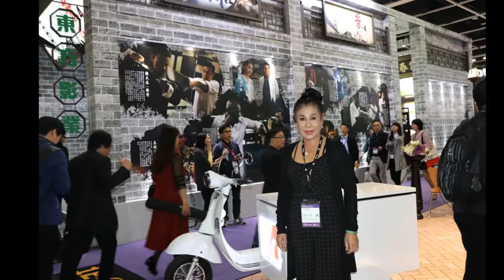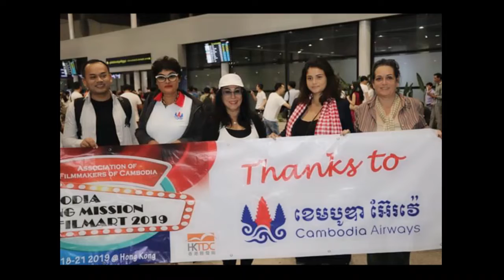Cambodia Delegates at Filmart 2019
Enjoy watching this compilation of photos from our trip to Filmart in Hong Kong!